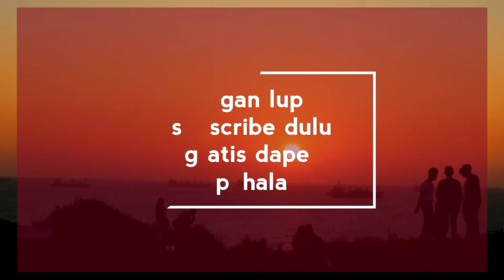Pasang DJB 72350 di sepeda sayur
Pasang djb 72350 di sepeda sayur hasilnya menggila lur horek kabeh..

Djb controler 72350
Qs motor 2000 wat

Kabel AWG 200cc menyupot kelistrikannya

Ncb 250 a